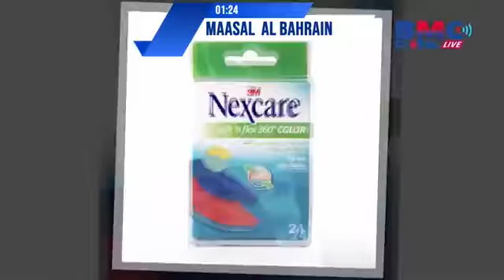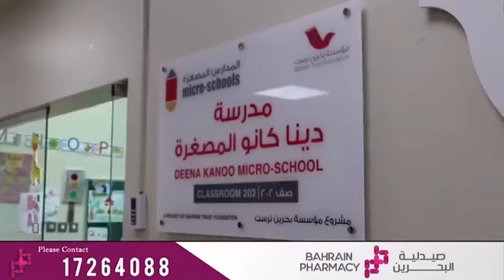BMC Global Live "MAASAL AL BAHRAIN"